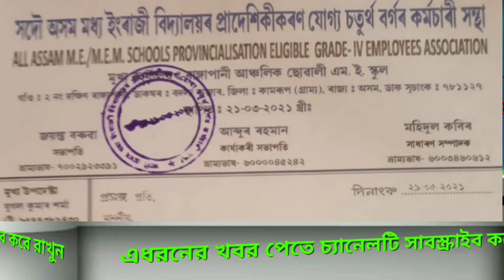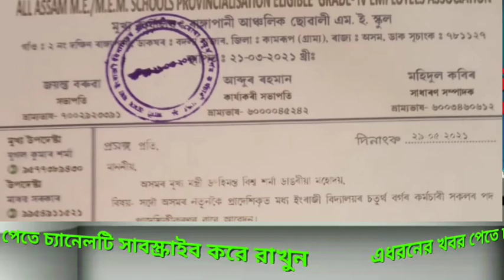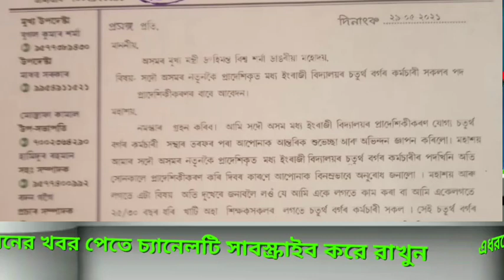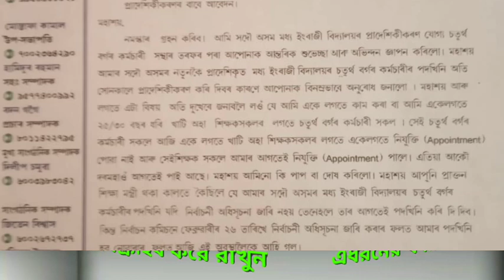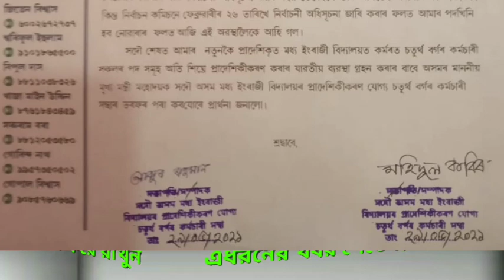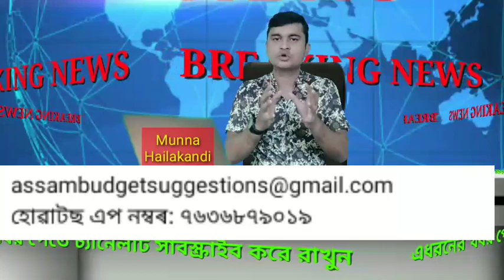MTET/CTET/ATET/VENTURE SCHOOL/COLLEGE NEWS ভেঞ্চার সংস্থার কর্মকর্তারা অজন্তা নেওগের সঙ্গে আলোচনা